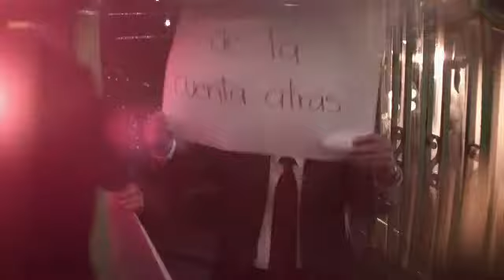Juntos Creamos Deseos Campaña Televisa 2012 (HD)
Juntos Creamos Deseos Campaña Navideña Televisa 2012